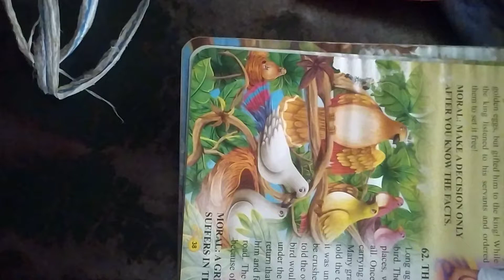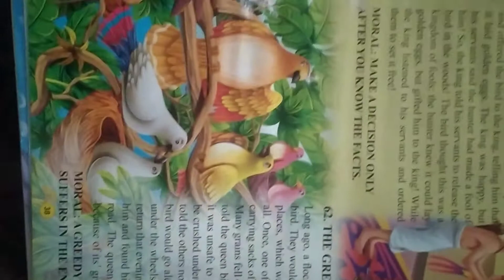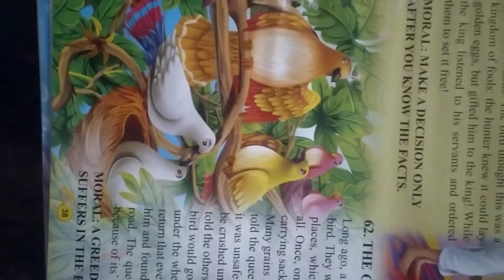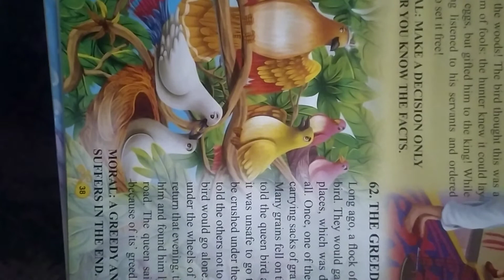Greedy bird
Greedy bird and selfish person will suffer at the end